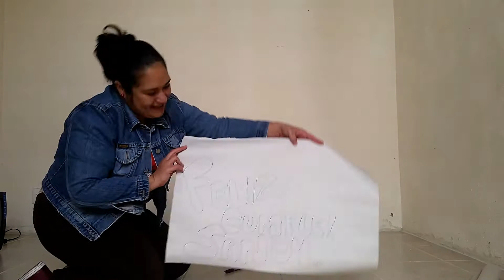Vlog #188 Mi Primer VLOGMAS |Detodosvlog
Hola amigos!! Aqui les dejo mi primer vlogmas! he de confesar que estaba un poco nerviosa y no se por que, jejeje pero les comparto con muchisimo cariño, espero que les gusten los videos que vienen para este mes y espero poder cumplir el subir un video diario por todo el mes de diciembre, estoy muy emocionada por eso, espero que los reciban con el mismo cariño con el que yo se los comparto, un abrazo y damos la bienvenida a esta etapa hermosa del mes!

COMPARTE
SUCRIBETE
COMENTA

°°AQUI TE DEJO UNA PEQUEÑA LISTA CON MAS VLOGS°°

laura.mendoza.5011

muchas gracias por haberme acompañado en este video